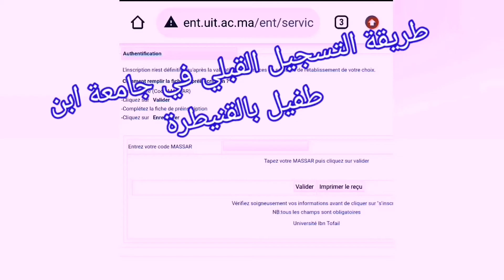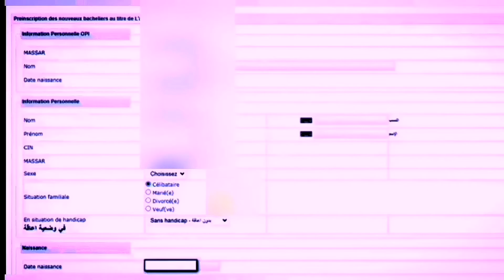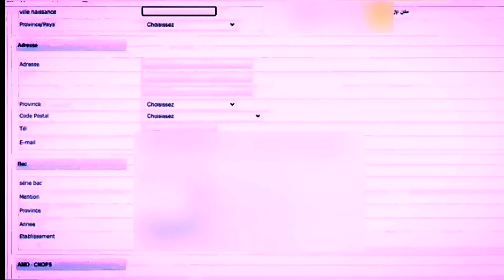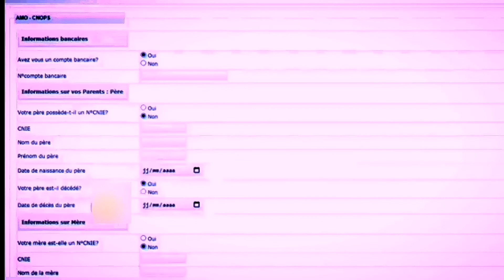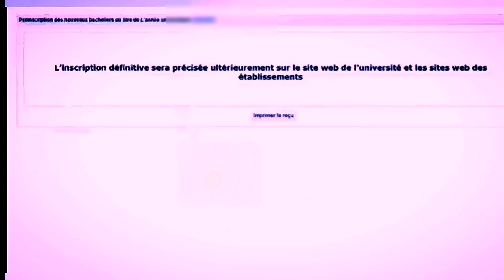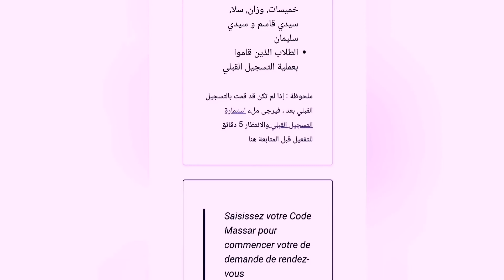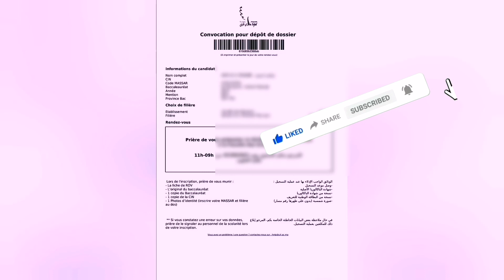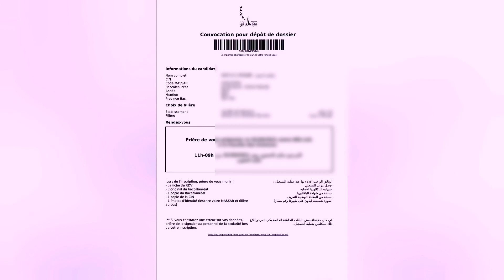طريقة التسجيل القبلي في جامعة ابن طفيل بالقنيطرة (الشرح بالتفصيل)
رابط التسجيل
رابط اختيار الشعبة وأخذ الموعد